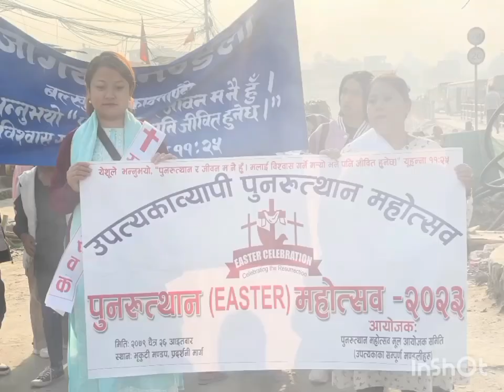Happy Easter Sunday {2023/4/9}❤️